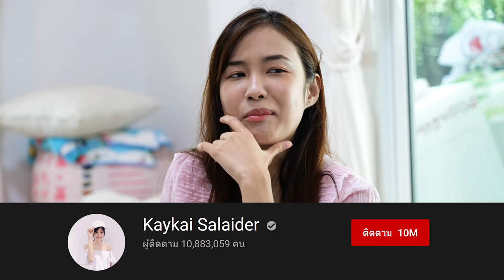ไขความลับ 35 ข้อของ Kaykai Salaider ที่ทุกคนไม่เคยรู้!!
วันนี้เรานั่งคุยกันและทำความรู้จักมากขึ้น! ขอบคุณมากนะครับเก๋

อย่าลืมติดตามช่อง My Mate Nate นะครับ: